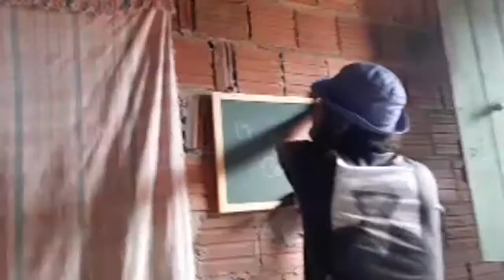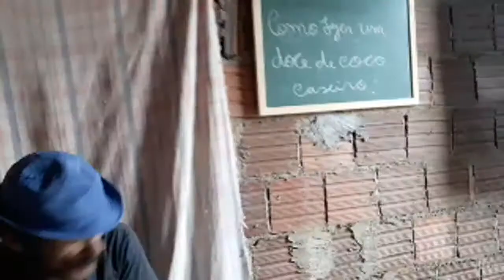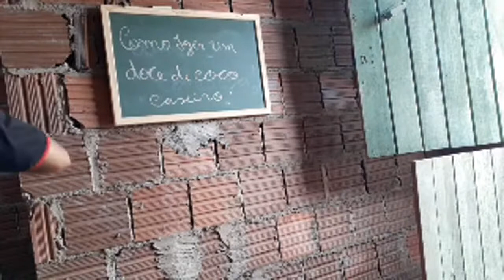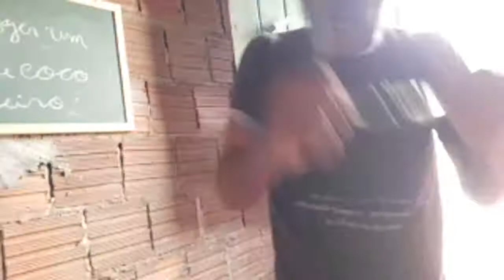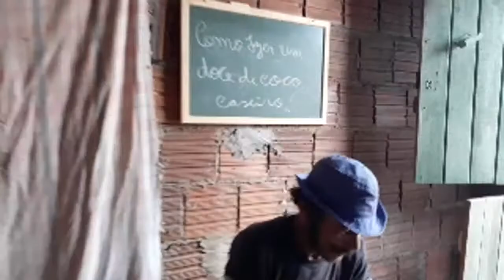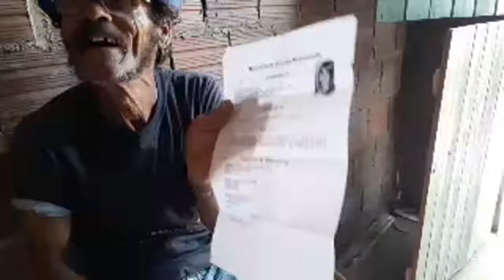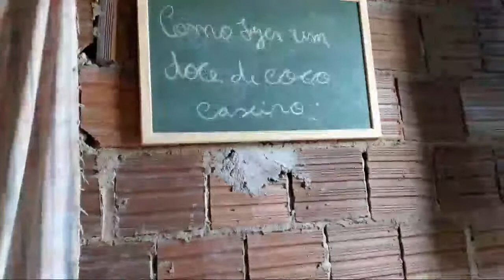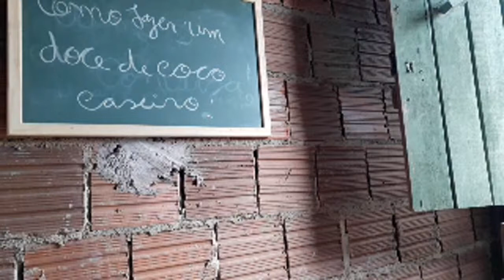●COMO FAZER DOCE DE COCO /VEM COMIGO